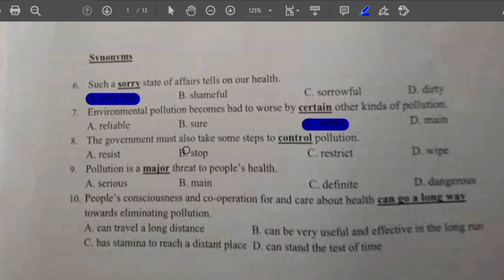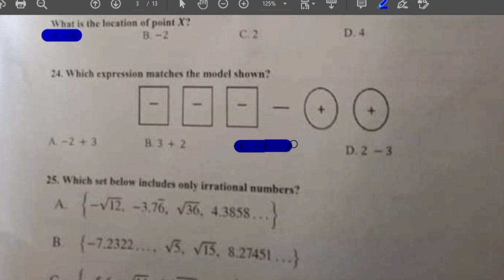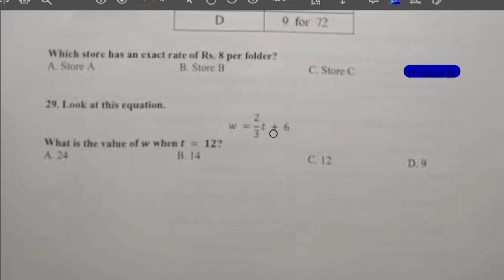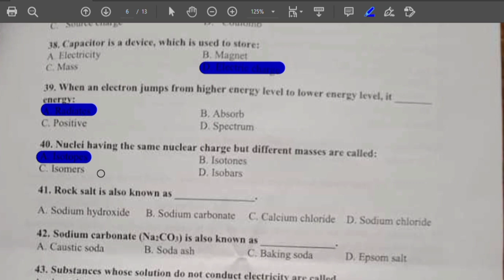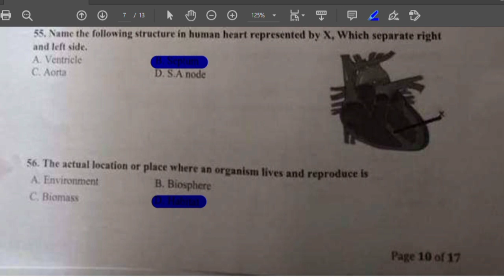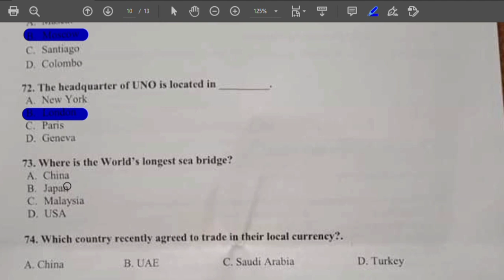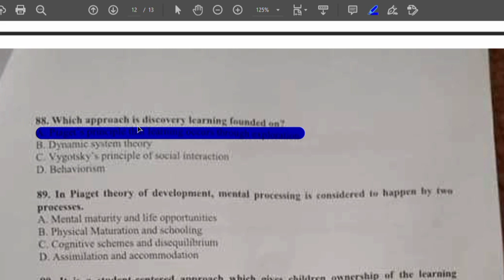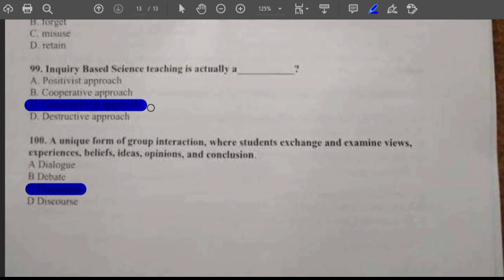JEST Solved Past Paper 2018 | NTS 2018 Solved Paper.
Solved mcqs of 2018 have been shared in this video, important mcqs of JEST paper and also for PST papers.